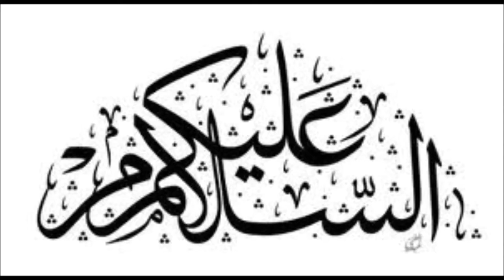Delhi Cantt Diwali Night | Horror Story In Hindi || Haqeeqat Ki Duniya